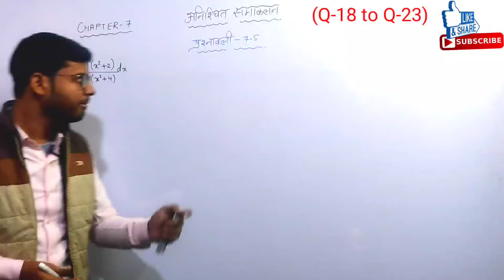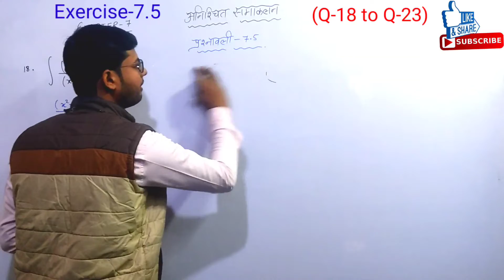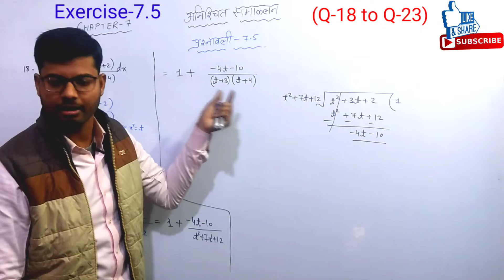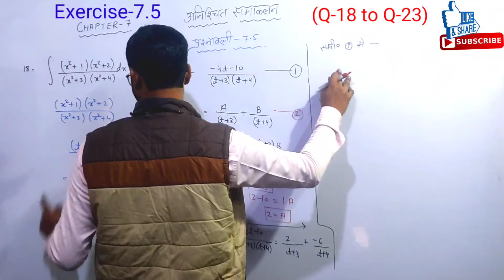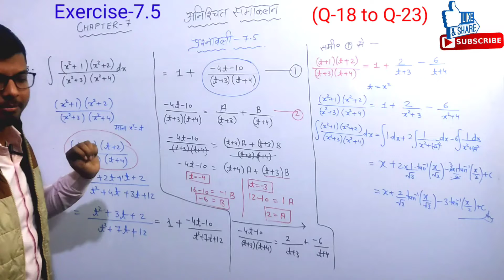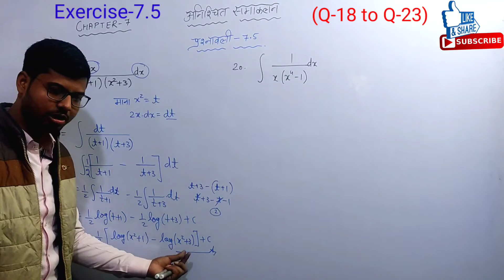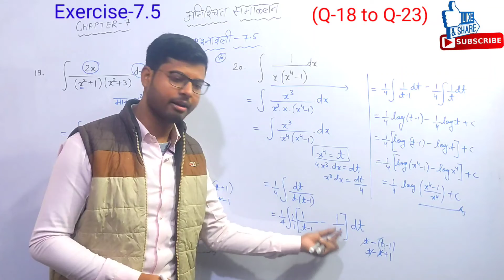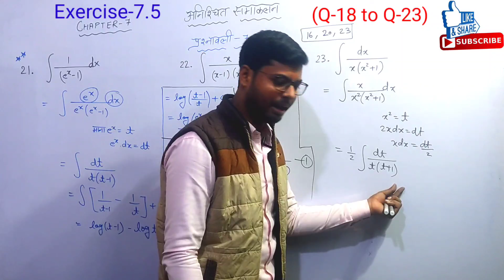Indefinite Integral/Lecture-23/Exercise-7.5/(Q-18 to Q-23) (NCERT) in hindi/Class-12th